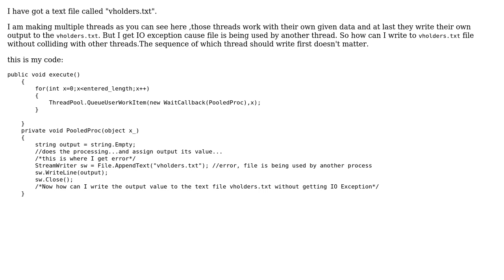Software Engineering: How to let multiple threads write on the same file?